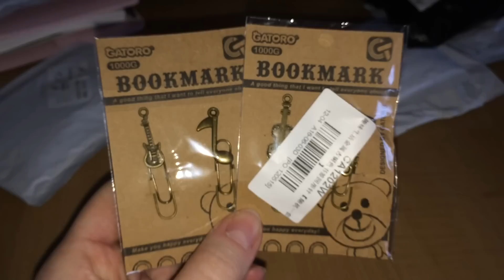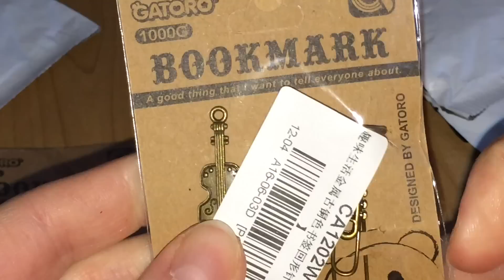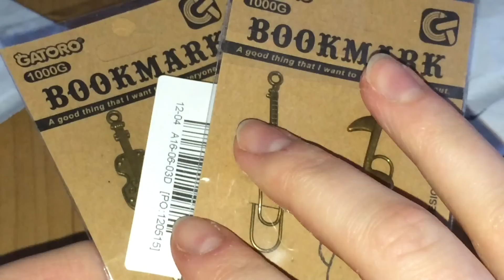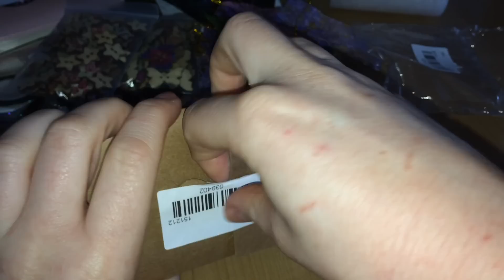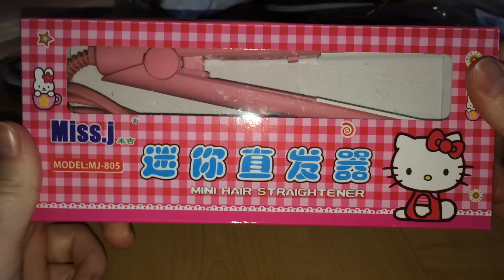Haul CINESERIE da WISH #4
Preparatevi perché per questo video Wish vi mostro tante tante cosine creative!
Mi ripeterò all'infinito ma, su questo sito c'è di tutto e di più. Abbigliamento, gioielli, trucchi, cover per cell, adesivi per la casa, decorazioni, oggettistica varia, tablet, telefoni, gadget di tutti i tipi.
C'è anche l'app per ios e android.

Nome: Marina
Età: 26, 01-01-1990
Dove vivo: Cadore(BL)
Lavoro: disoccupata
Amo: i gatti e fare compere, di qualsiasi tipo
Odio: la chiusura mentale della gente del mio paese
Con cosa registro i video: iPhone5s
Con cosa edito i video: iMovie

Se in futuro dovessi fare video sponsorizzati, sarà solo perchè ho la possibilità di esprimere la mia libera e sincera opinione!
Non accetterò mai collaborazioni in cui sono costretta a dire un'opinione diversa dalla mia!

Se siete un'azienda interessata al mio canale e vorreste farmi provare alcuni vostri prodotti perchè io possa recensirli scrivetemi qui: If you are a company interested in my channel and would like me to try some of your products that I may review them write to me here